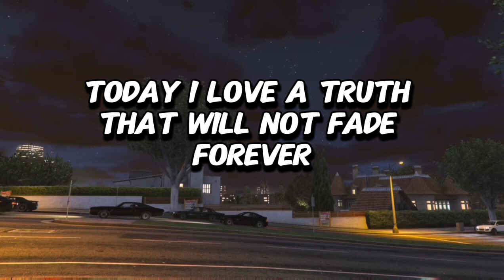Good night, my love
Good night, my love," across the miles it flies,
Though oceans stretch, our bond will never die
Today I love, a truth that will not fade,
Forever yours, a vow my heart has made

This love, a treasure, rare and ever true,
A thread of fate that binds me close to you
Forevermore, in every beat we share,
Two hearts entwined, a love beyond compare
Good night, my sweet love, with dreams alight,
You sleep within my soul, and I, in yours tonight